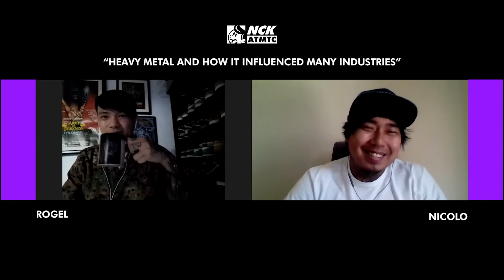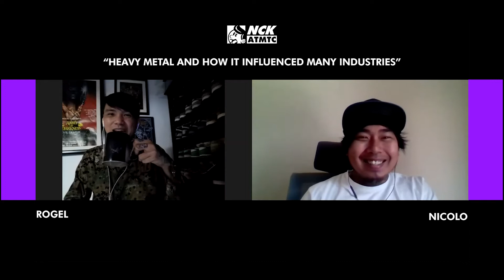HEAVY METAL AND ITS INFLUENCE TO MANY INDUSTRIES | The Lunch Break Podcast EP02 with Rogel Simon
So I sat down with one of the most successful Metal vocalist in the Philippines, Rogel Simon of Valley of Chrome. This time we will be talking about how Heavy Metal influenced many industries.